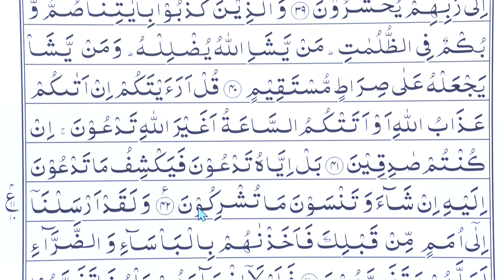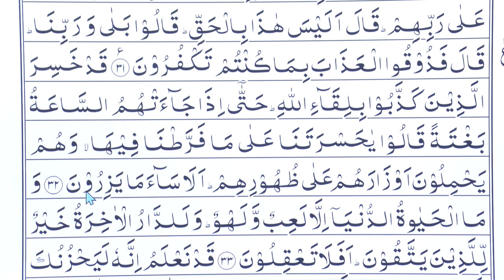Tajweed-ul-Quran | Class - 121 | Urdu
Hafiz Naeem Pasha teaching the correct pronunciation of the Holy Quran based on the Quran in Urdu
Surah       : Al-An'am
Ahmadiyya Muslim Jama'at.